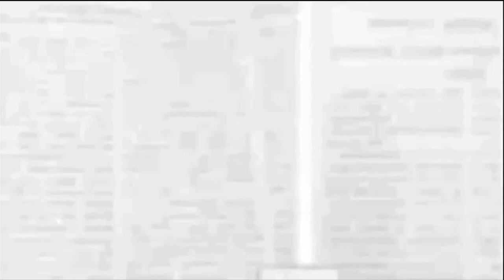Common Myth related to CoronaVirus